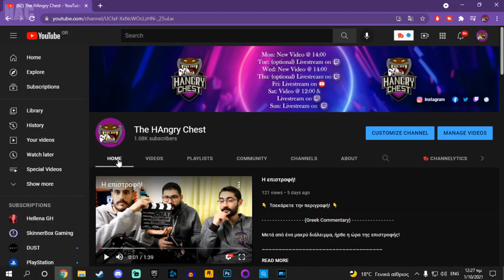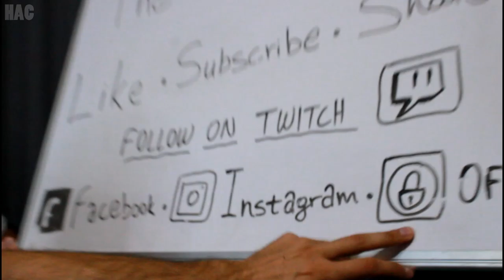Προς όλα τα σεντούκια!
👇  Τσεκάρετε την περιγραφή!  👇

- - - - - - - - - - - - - - - - (Greek Commentary) - - - - - - - - - - - - - - - -

Το σημερινό βίντεο σας αφορά καθώς περιλαμβάνονται σημαντικές ανακοινώσεις για την λειτουργία του καναλιού στη νέα σεζόν! Ξεκαθαρίζουμε βασικά πράγματα και απορίες που ενδεχομένως έχετε. Φυσικά οτιδήποτε άλλο θέλετε να ρωτήσετε, μπορείτε να το γράψετε στα σχόλια και θα σας απαντήσουμε εκεί!💜

 - - - - - - - - - - - - - - - SOCIAL MEDIA - - - - - - - - - - - - - - -

timestamps:
00:00 Intro
01:16 Τα μέλη του καναλιού
01:29 Η απουσία μας
02:53 Το πρόγραμμα των βίντεο
03:32 Το πρόγραμμα των Livestream
06:38 Ανακεφαλαίωση
06:57 Νεα Projects
08:54 Patreon
10:49 Outro